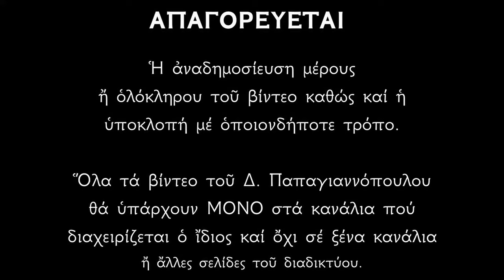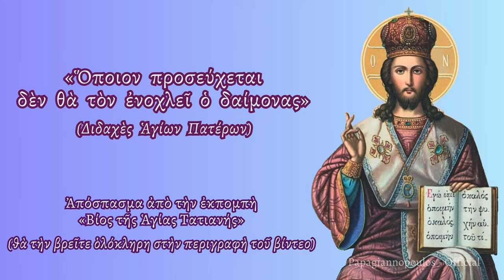🌸 «Όποιον προσεύχεται, δεν θα τον ενοχλεί ο δαίμονας» !! | Λόγια Αγίων Πατέρων | Παπαγιαννόπουλος